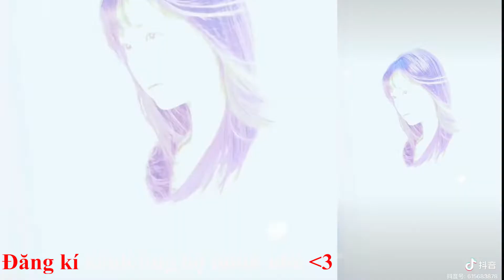[ 抖音 ] Douyin Hồ Ý Hoàn - 胡意旋 - Hu Yi Xuan | Tik Tok Siêu Cute